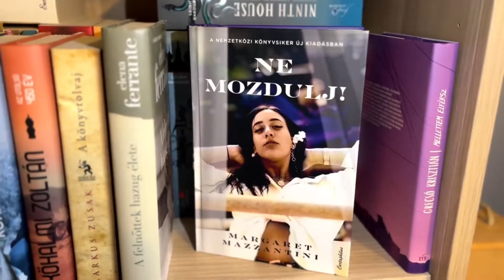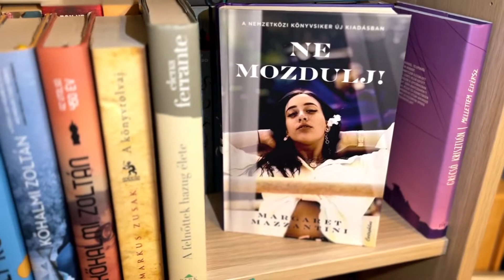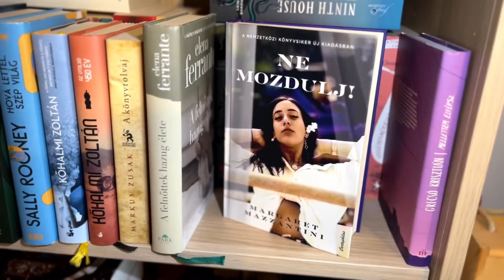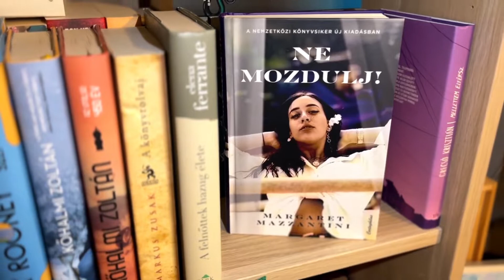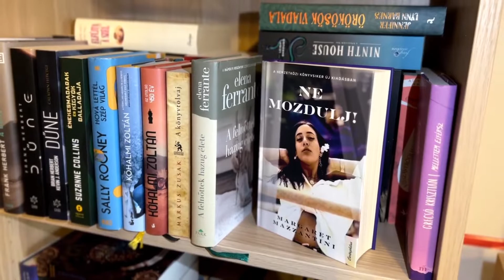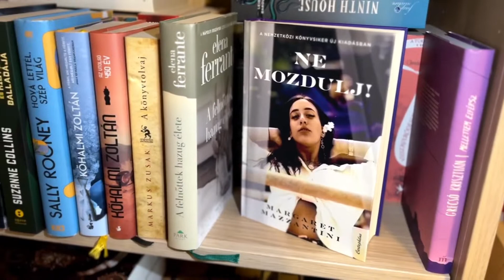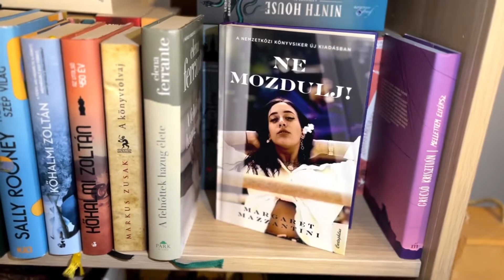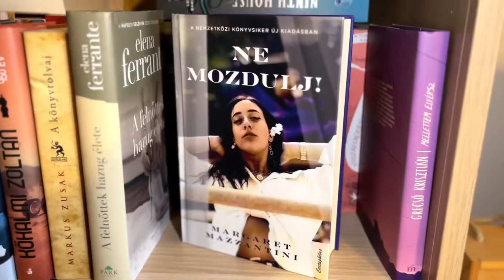KÖNYVKIBESZÉLŐ - Ne mozdulj! - Margaret Mazzantini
Ahogy ígértem, itt is van a hosszabb kibeszélő Margaret Mazzantini: Ne mozdulj! című könyvéről.
Tűpontos leírások, megdöbbentő események, érdekes történet.
Elmesélem, miért szerettem, és azt is, hogy miért nem!
SPOILER-es tartalom!

00:00  Bevezetés, az írónő bemutatása
01:42  Cím
02:27  Történet Spoilermentesen
03:46  Szereplők Spoilermentesen
04:43  Miért nem tetszett? SPOILER-es
07:56  Miért tetszett? SPOILER-es
10:18  Olasz írók
11:29  Borító
13:48  Szereplők SPOILER-rel
20:44  Végső konklúzió
22:50  Elköszönés